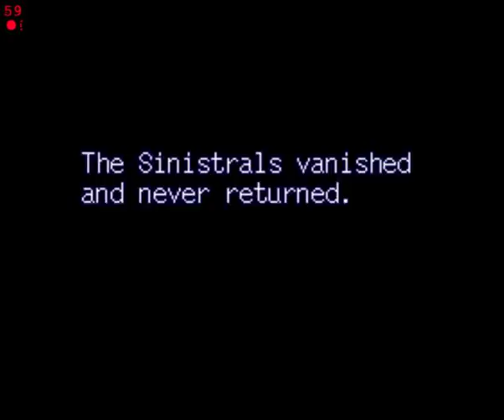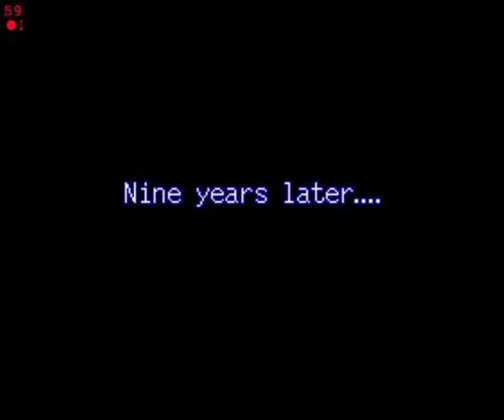Lufia Fortress of Doom part 1: Lufia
hey...I remember this!